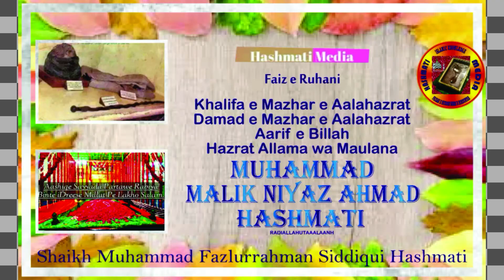MUFTI MEHRAN RAZA KHAN HASHMATI KE HAATH PAR DO DEOBANDIYO NE TAUBA KI.....